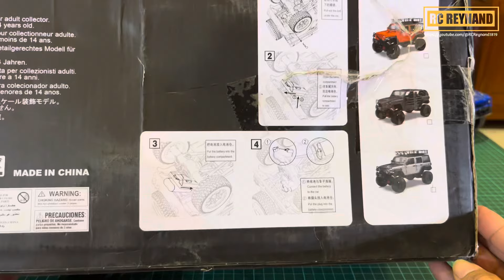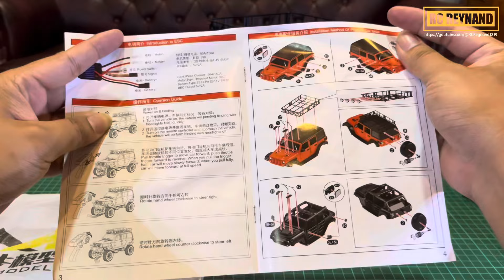Unboxing RC MN-128 1/12 ‼️ 1 Jutaan Terbaik???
belinya disini

yang nyoting : saya sendiri
yang nyetir : saya sendiri
yang ngedit : saya sendiri
yang capek : saya sendiri
yang dapet duit : bini